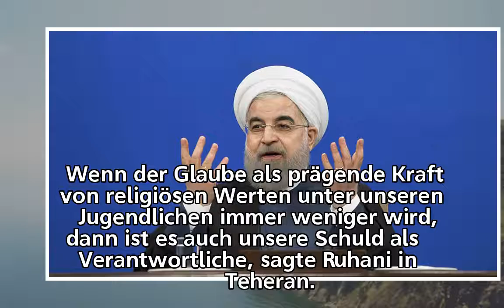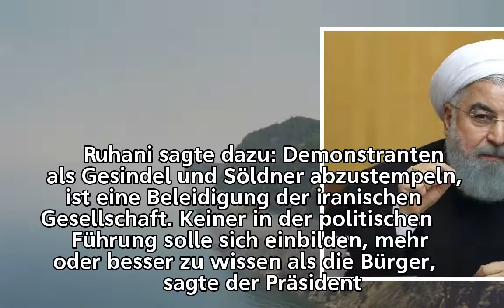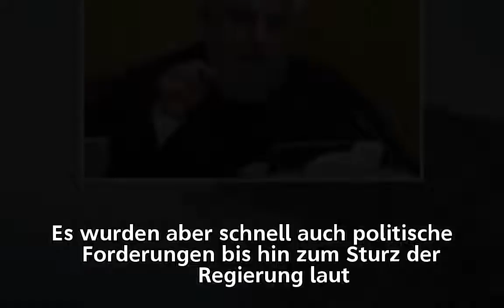Iran: Ruhanis Warnung an die Hardliner